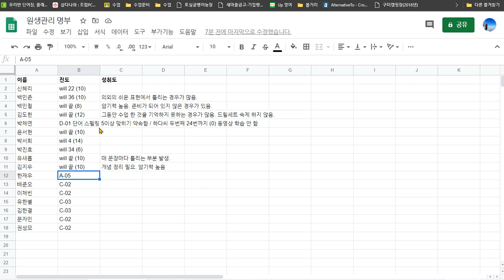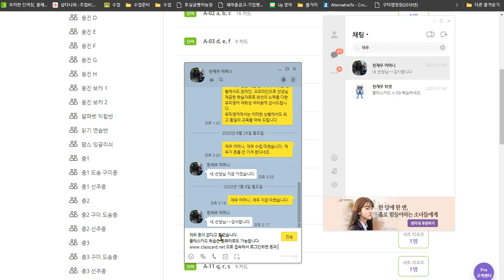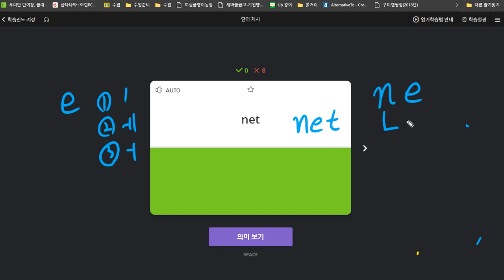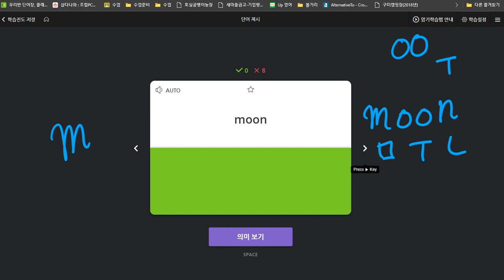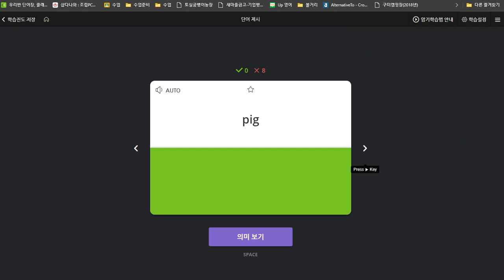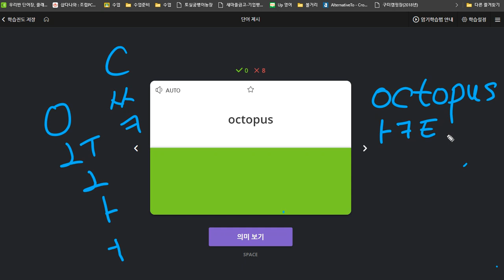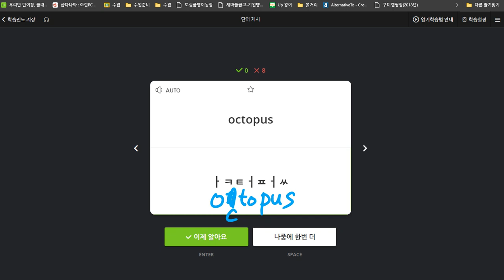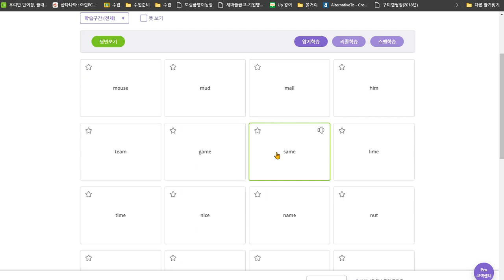한재우 2020 07 08 실력향상 칭찬